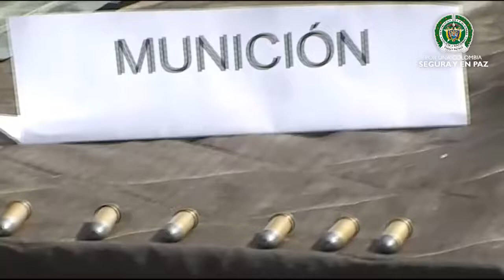CAPTURADA BANDA QUE TENIA ATEMORIZADOS A LOS HABITANTES DE GRANADA - META